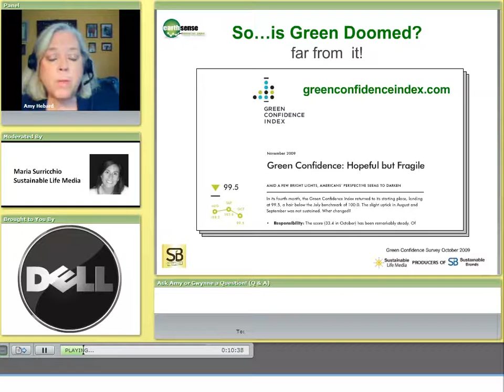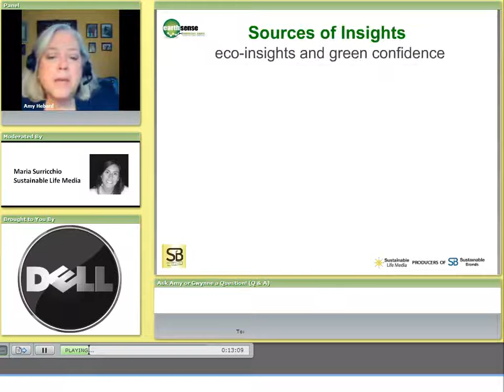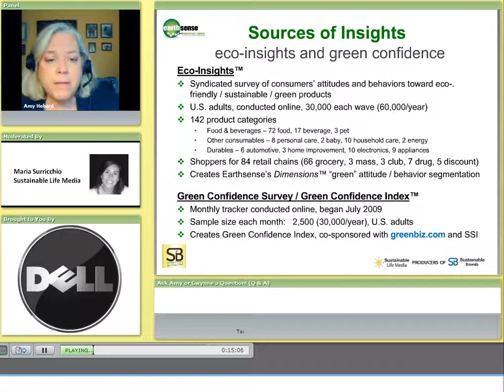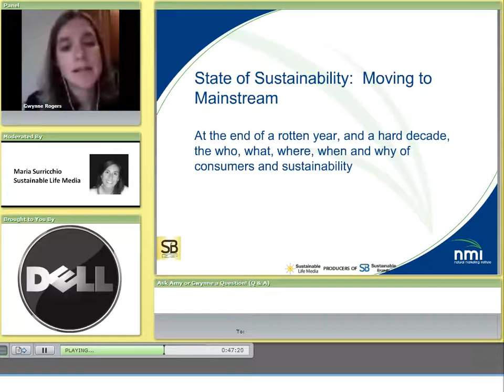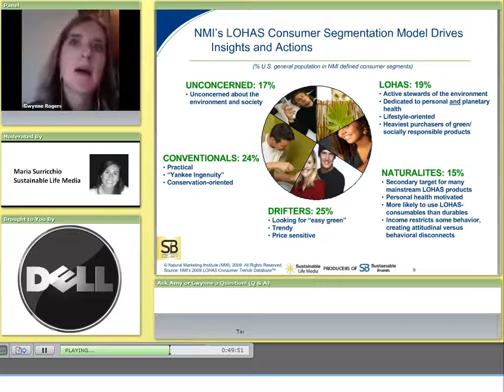The Changing Consumer Marketplace - Amy Hebard and Gwynne Rogers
From moms to millenials to faith-based communities and more, a growing variety of addressable audiences are becoming increasingly open to new product and services that demonstrate respect for the environment and the society in which they operate. Shoppers don't always put their money where their mouth is, though. This session will provide insight in to the state of the changing green consumer and help you think about your own customers and what the implications might be of their growing understanding of the potential impact of their purchasing..